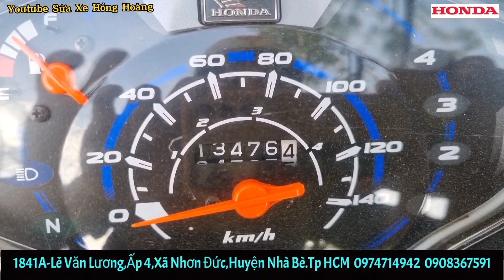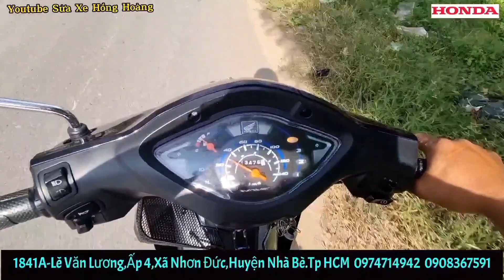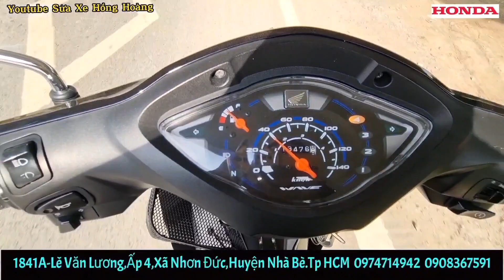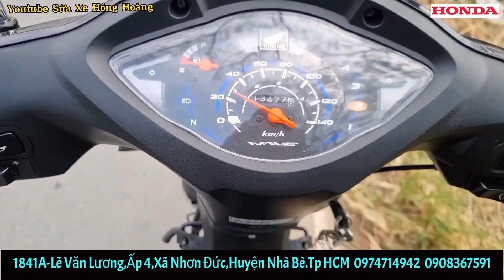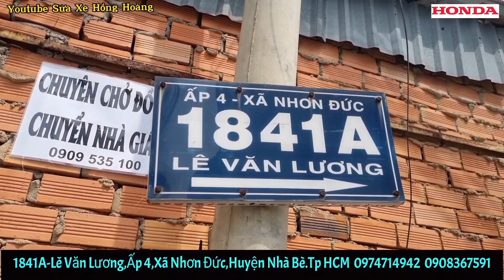Nâng Công Xuất Cho Wave@ 110.Đời 2020